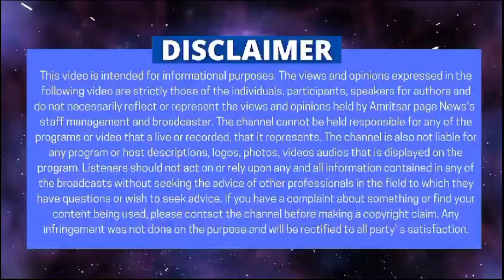ਖੰਡਰ ਹਾਲਾਤਾਂ 'ਚ ਉੱਤਰੀ ਭਾਰਤ ਦਾ ਪਹਿਲਾ ਅਤੇ 109 ਸਾਲ ਪੂਰਾਣਾ ਸਿਨੇਮਾਘਰ!!ਜ਼ਰੁਰਤ ਹੈ ਪੰਜਾਬੀ ਵਿਰਸੇ ਨੂੰ ਬਚਾਉਣ ਦੀ